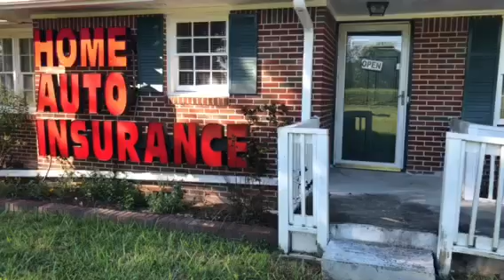Agency overview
Company overview